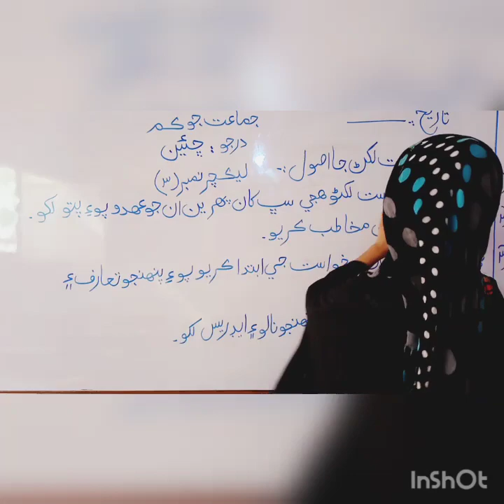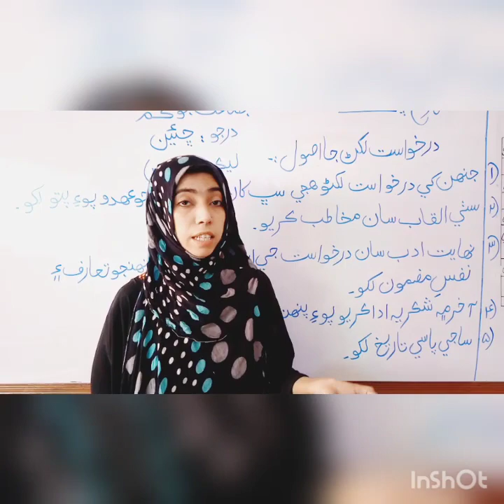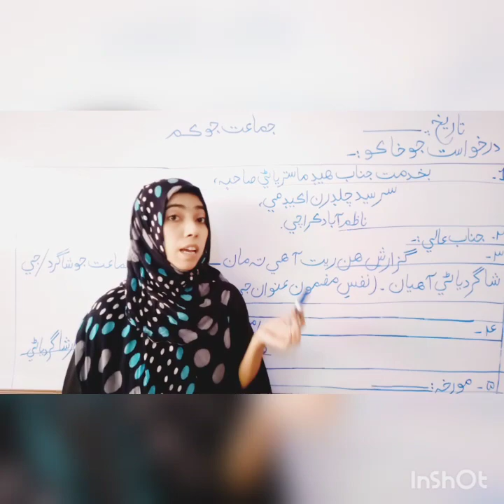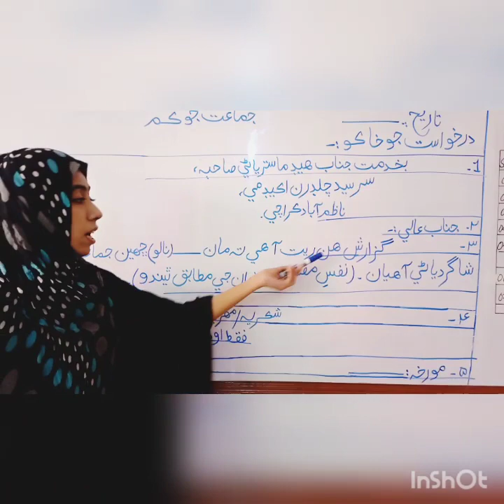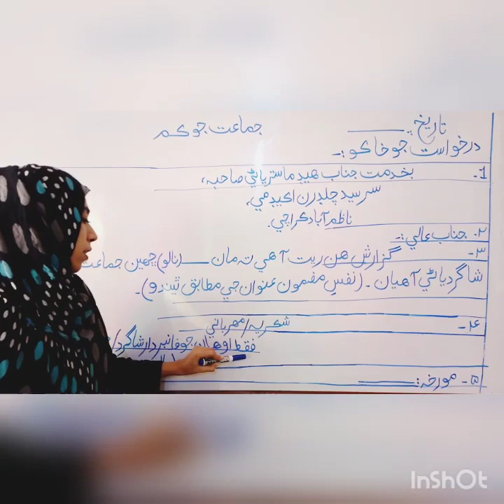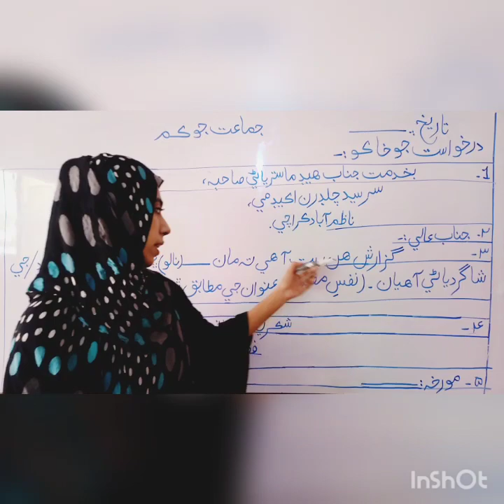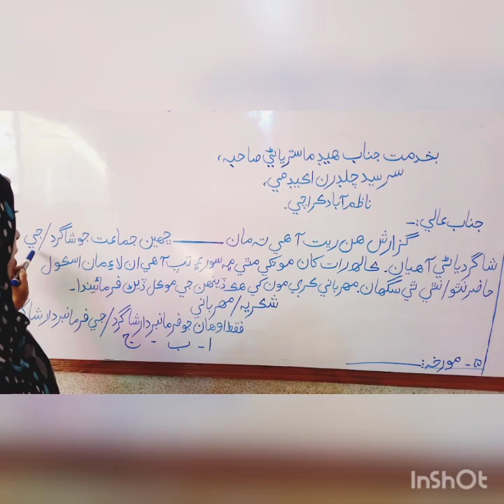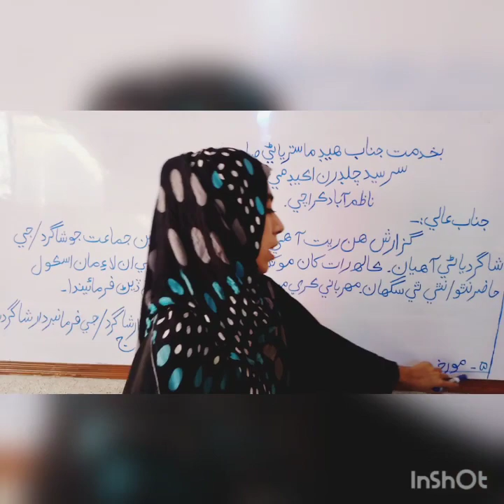Class VI , Sindhi , 16 12 2020 , Lect # 3